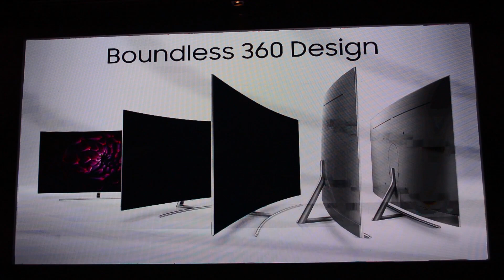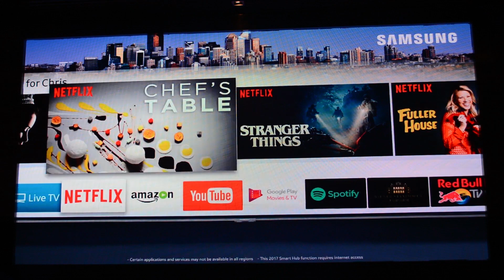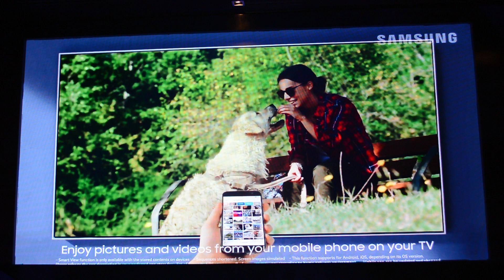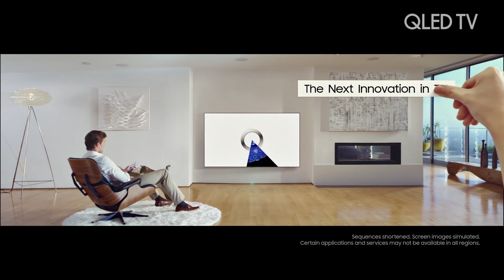QLED de Samsung llega a México